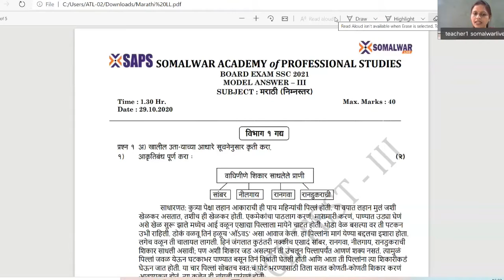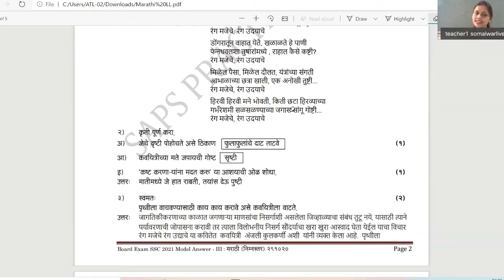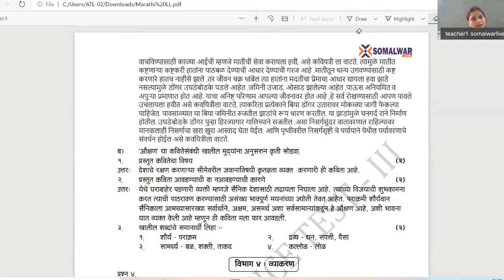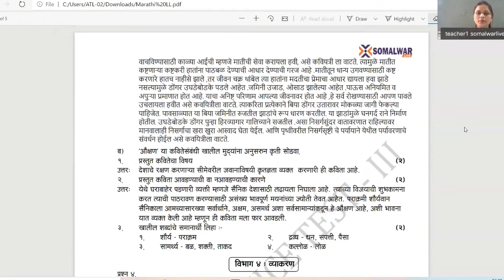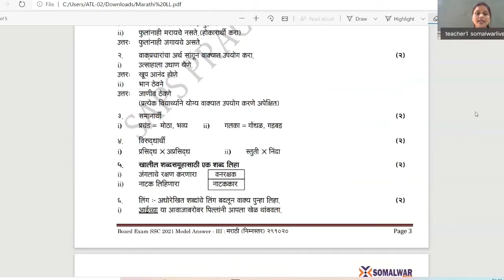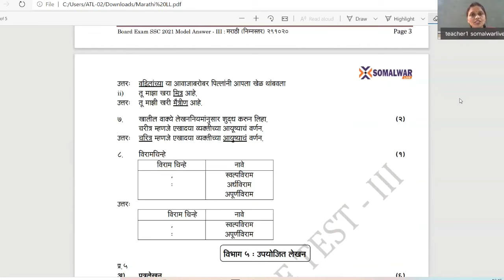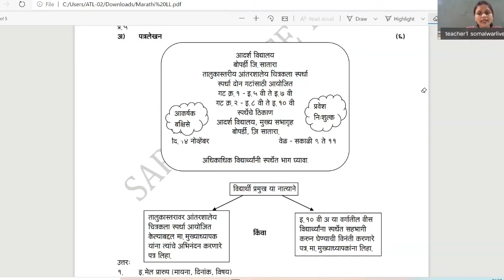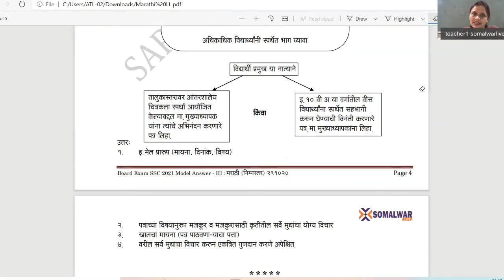MARATHI LL ROUND III